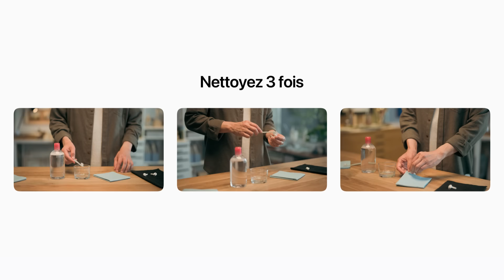Comment nettoyer les grilles de vos AirPods | Assistance Apple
Vous pouvez nettoyer les grilles de vos AirPods 3 et modèles ultérieurs avec de l’eau micellaire et une brosse à dents pour enfant à poils doux. Assurez-vous que les AirPods soient complètement secs avant de les remettre dans le boîtier de charge ou de les utiliser.